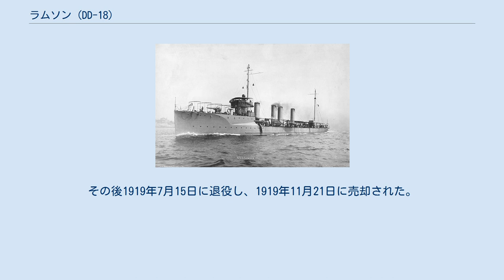ラムソン (DD-18)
ラムソン (USS Lamson, DD-18) は、アメリカ海軍の駆逐艦。
スミス級駆逐艦の2番艦。
艦名は同海軍士官のロズウェル・ラムソンに因む。
 ラムソンは1908年3月18日にペンシルベニア州フィラデルフィアのクランプ造船所で起工した。
1909年6月16日にヘンリー・S・ゴア夫人によって命名、進水し、1910年2月10日に艦長J・M・ルディ少佐の指揮下就役する。
 大西洋戦隊に配属されたラムソンは1910年から16年まで東海岸沿いおよびカリブ海で活動し、水雷訓練、艦隊演習および沿岸部の偵察に従事した。
1916年5月7日にフロリダ州キーウェストを出航し、2日後にドミニカ共和国に到着、ウィルソン大統領が派遣した海兵隊の支援を行った。
 ラムソンは6月半ばにキーウェストに帰還し、28日にメキシコのベラクルスへ向けて出航した。
政治情勢が混沌するメキシコ水域で、ラムソンは友軍艦艇と合流した。
その後7月11日にキーウェストに帰還、ラムソンはその後アメリカ合衆国が第一次世界大戦に参戦するまで東海岸沿いおよびメキシコ湾で作戦活動に従事した。
 参戦初期の数ヶ月間、ラムソンは沿岸航路を偵察し、その後海外配備に就く。
1917年7月26日にアゾレス諸島のポンタ・デルガダに到着し、続く3ヶ月間を護衛および偵察任務に費やした。
ラムソンは10月6日にアゾレス諸島を出航しフランスのブレスト沖で護衛任務に就く。
10月28日にはドイツ潜水艦に撃沈された商船フィンランド (Finland) の生存者28名を救助した。
 ラムソンは戦争の残りを護衛および偵察任務に費やした。
停戦後ラムソンは1918年12月11日にブレストを出航し、12月31日にサウスカロライナ州チャールストンに到着した。
その後1919年7月15日に退役し、1919年11月21日に売却された。